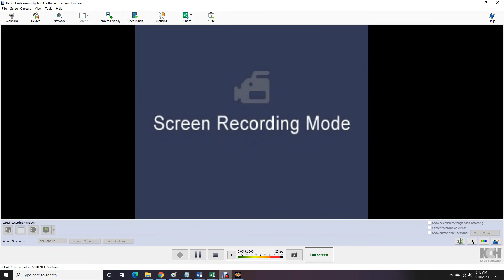AWR Match #2107 : Davey Royal vs Demon Heart | Stardom E48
3 Star Match
8/10/2020
Miami, Florida